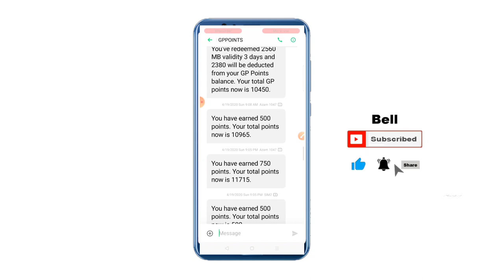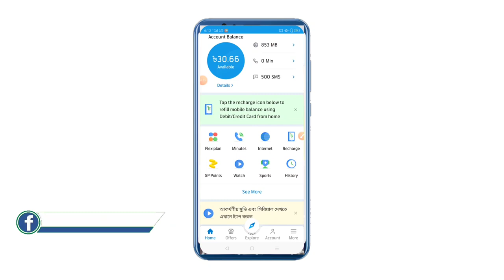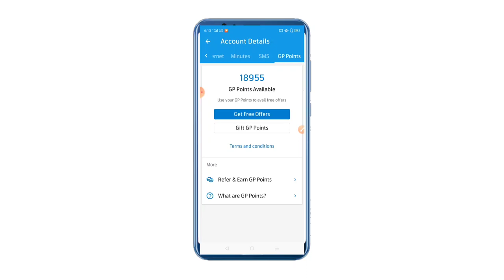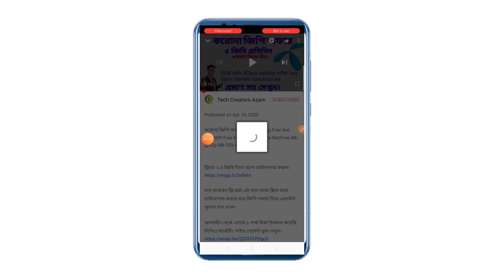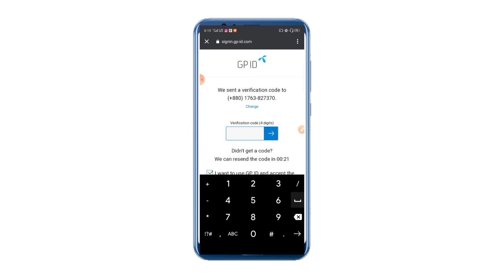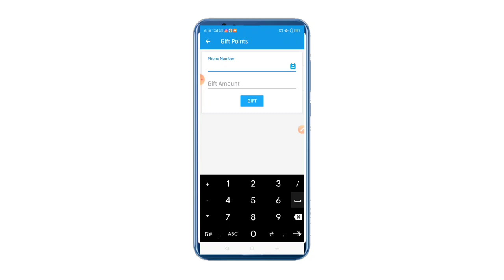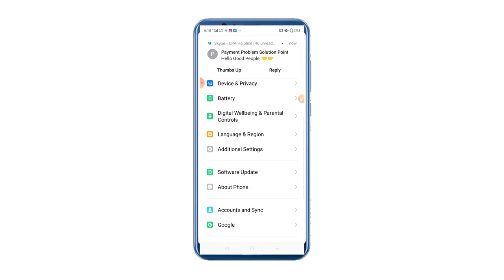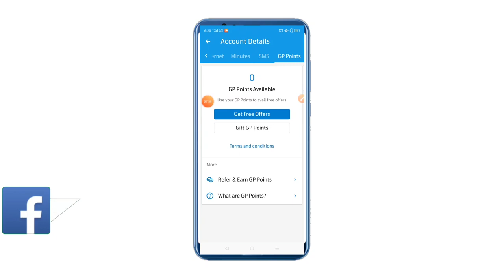জিপিকে বাঁশ দিন সবাই।Gp Free mb 2020|Gp Free Net|Grameen free Internet2020|Mygp 20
আগে অ্যাপ ডাউনলোড করুন Link ক্লিক করে না হলে ফ্রিতে এমবি পাবেন না ওকে।

কেউ বাজে কমেন্ট করবেন না লাইভ প্রমাণ সহ আমি দেখিয়েছি ওকে।

আমাদের ফেসবুক পেজে অনলাইন ইনকাম  বিষয় আপডেট পেতে লাইক দিন।

Related Tags,
Gp 30GB Free, Gp Free Net, Gp special Offer, Free internet, Gp free net, 30GB DATA Free, Free net, Robi Offer, Airtel New offer Gp minit offer Free minit Gp free minit minit offer,